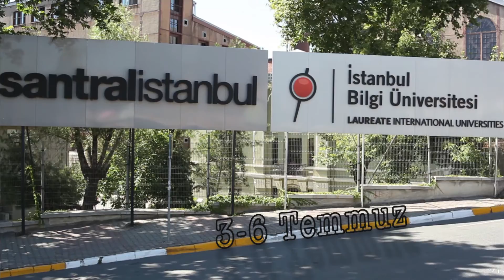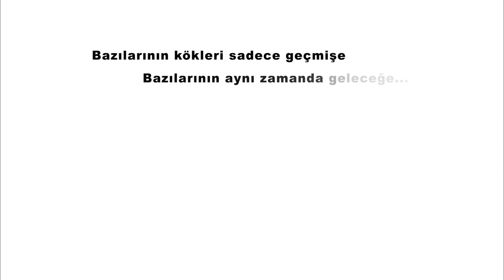BİLGİ 2014 Mezuniyet Törenleri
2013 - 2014 Lisans, Önlisans ve Lisansüstü Mezuniyet Törenlerimiz gerçekleşti. Mezun olan öğrencilerimizi tebrik ediyor, profesyonel yaşamlarında başarılar diliyoruz.